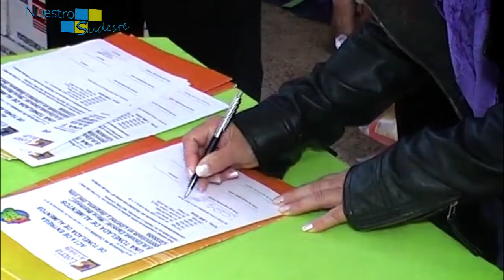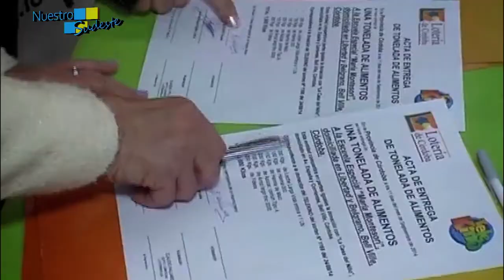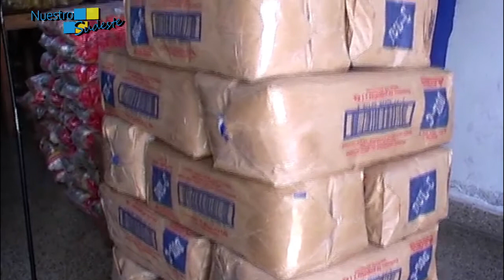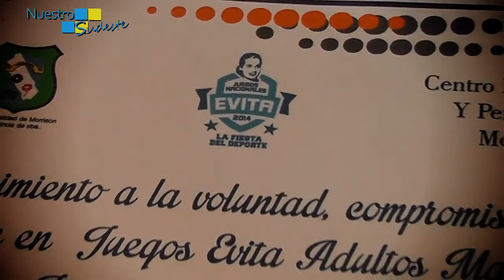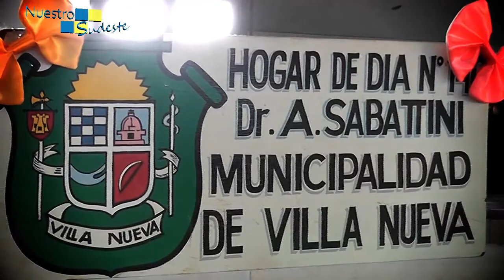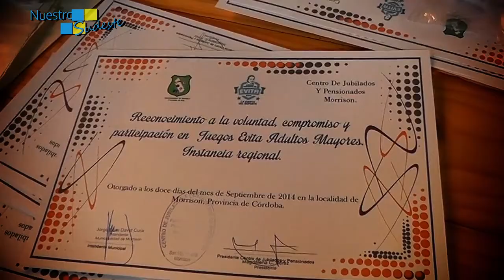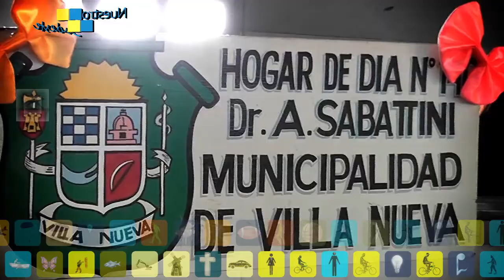NUESTRO SUDESTE PROGRAMA 102